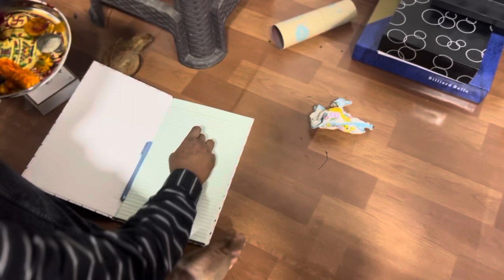Opening ceremony + engagement mehandi (vlog 29)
I hope you and your family is safe and doing well..
I'm trying my best to keep you guys entertained. And also comment karun nakki sanga ki next vlog madhe Kai karu ?? 100
Lots of love evervone:)
Hope you all liked this one too!!